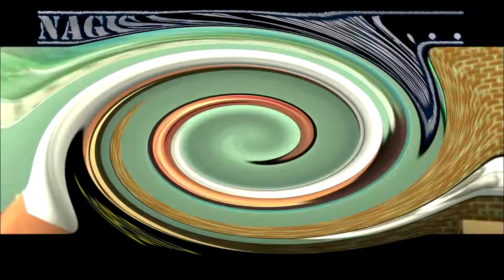JACKIE CHAN STUNMASTER EN HD (3): DERROTANDO A LA COPIA DE KRUSTY EL PAYASO Y AL ESCLAVO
Que tal mis críos, mis crías, mis criajos...

Esta es la URL a la página de donación donde los espectadores pueden enviar donaciones.

En esta ocasión les traigo un nuevo video del nuevo segmento llamado: JACKIE CHAN STUNMASTERS.

Buscaremos los dragones que nos faltan, utilizaremos técnicas legendarias ya que los rivales son cada vez más difíciles de derrotar.
Pelearemos con Terraplanistas y niños ratas; ademas de que pelearemos con la fusión de Krusty el Payaso y Barney Gomez de los simpson jeje.

Iniciaremos la búsqueda del abuelo, quien fue raptado por una mafia poderosa; y a su vez, buscaremos los tan anhelados dragones que quiere dicha organización.

Enfrentaremos a varios enemigos, desafios para recuperar los dragones, batallas con los jefes y varias encrucijadas en esta gran aventura.

Los veo en el próximo vídeo, chao.